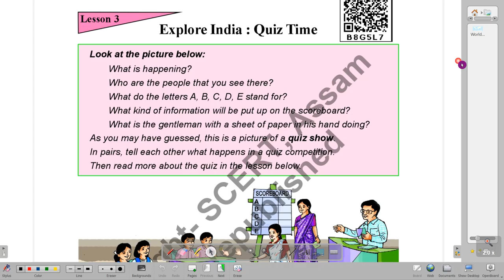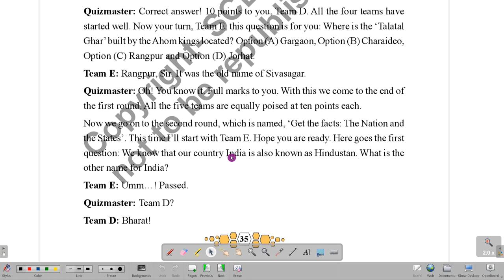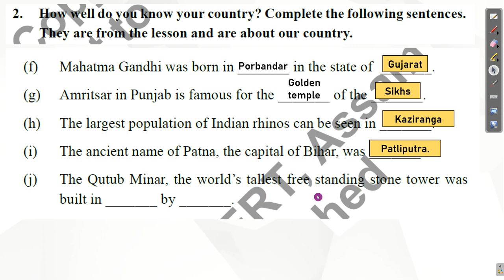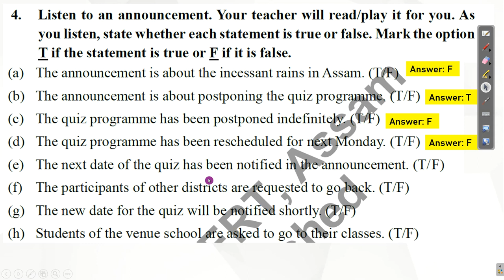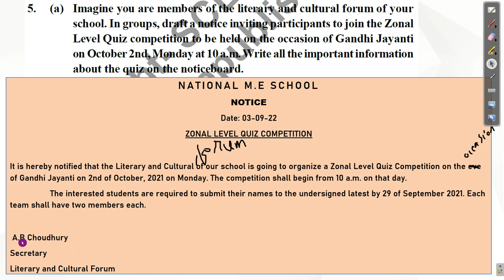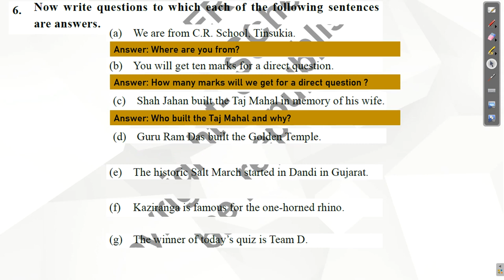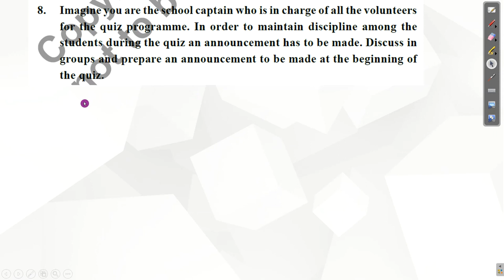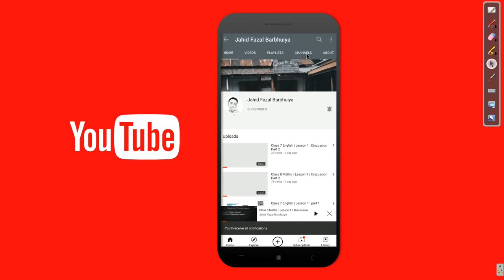Explore India : Quiz time । Question-answer explanation । Lesson 3 । English । Class 8 Assam.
Previous video (Explore India : Quiz time, explanation).
Next video (Dockchory learns about the Panchayat, lesson explanation)